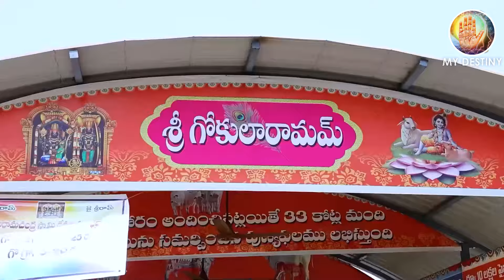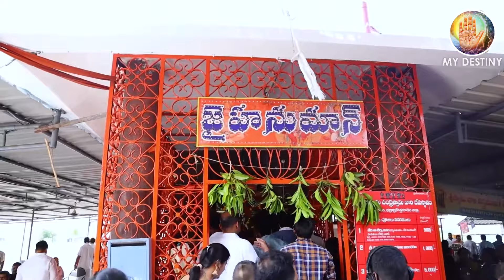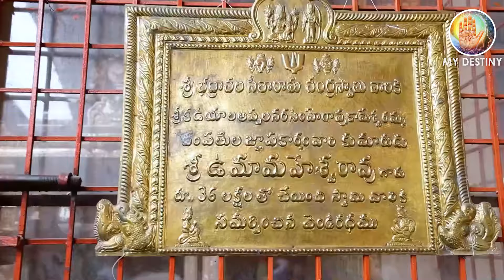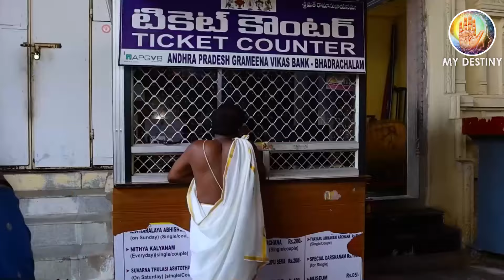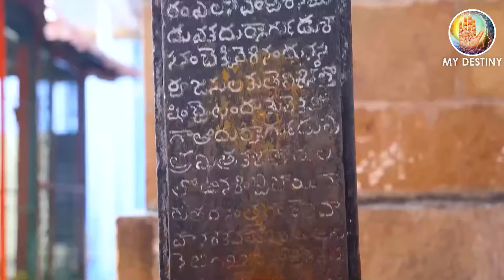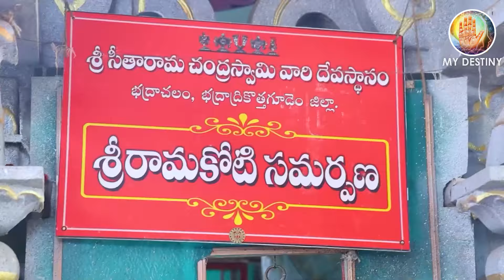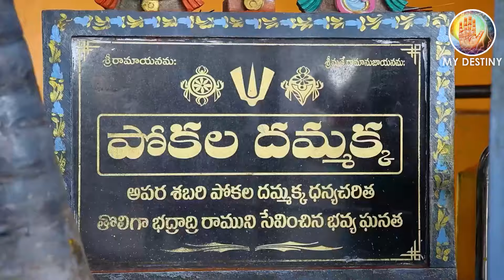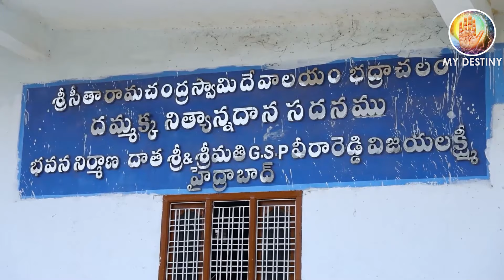Bhadrachalam Temple | Sri Rama Navami Special Vlog | Temple Tour With Geetanjali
Watch►Bhadrachalam Temple | Sri Rama Navami Special Vlog | Temple Tour With Geetanjali |  @mydestiny292